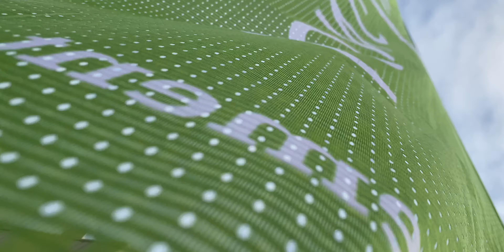AfterMovie | JMcongres "Feeding The World"